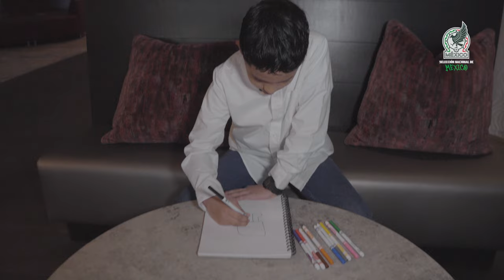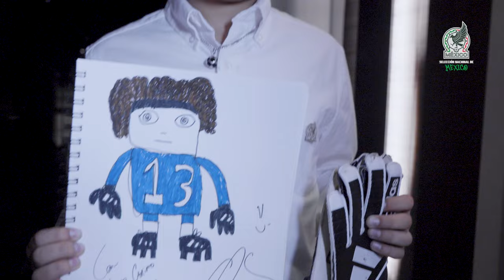¡Feliz día del Niñ@! Juan Pi conoce a Memo Ochoa.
¡Nunda dejes de soñar como NIÑ@!